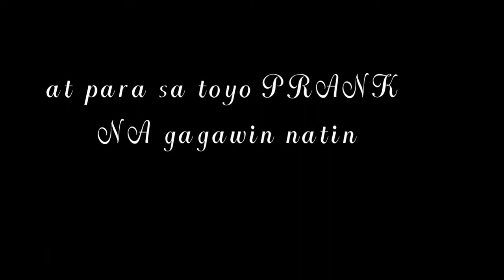TOYO PRANK ON MY BOYFRIEND (DrewLiane)laughtrip.😂